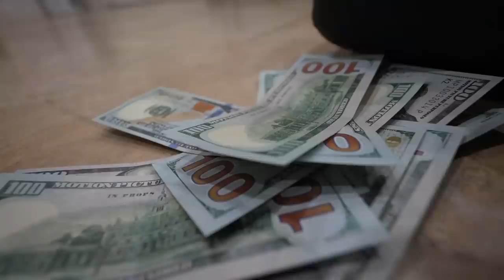I Gave Valentine the Fake Money for Rent!